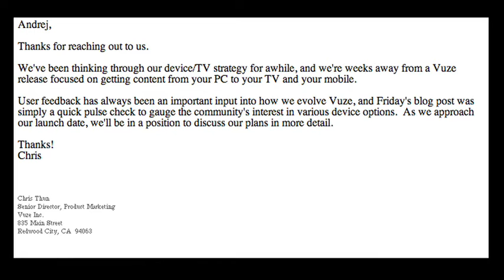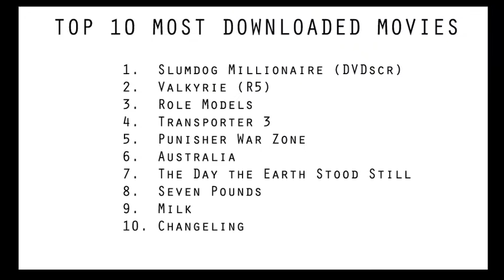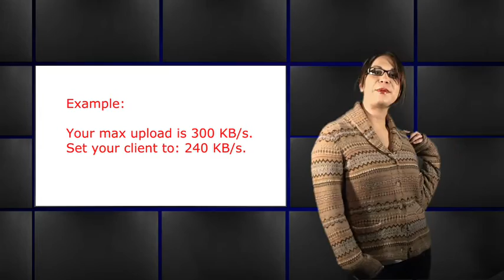TorrentFreak TV S01E06: Torrent Speed Tips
After a two month break, TorrentFreak TV returns with a brand new episode and a new host. This week's episode includes a recap of of the Pirate Bay trial, Vuze's secret and some BitTorrent speed tips.